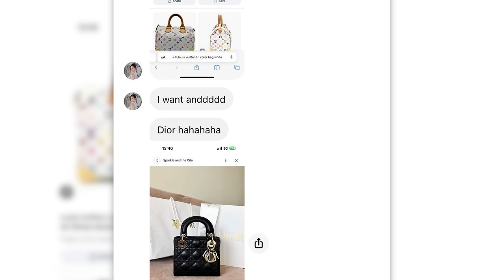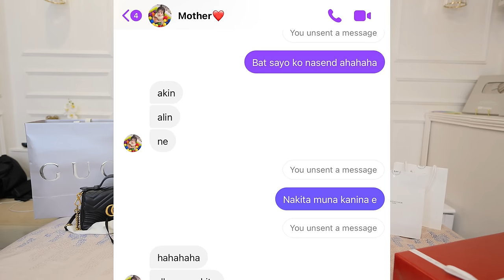SANTA FOR A DAY | MOST EXPENSIVE CHRISTMAS | NAIYAK MAMA KO SA REGALO KO (BYE 1MILLION)